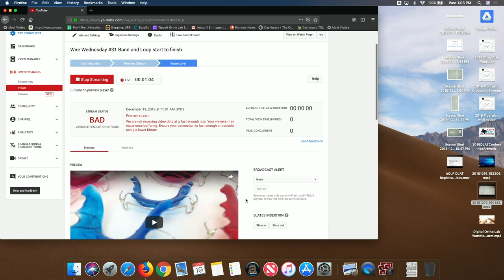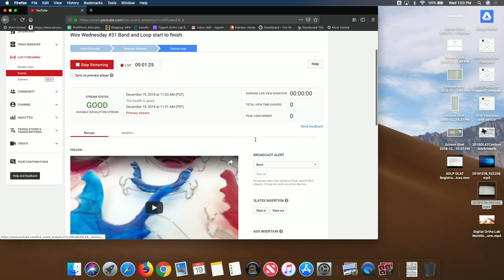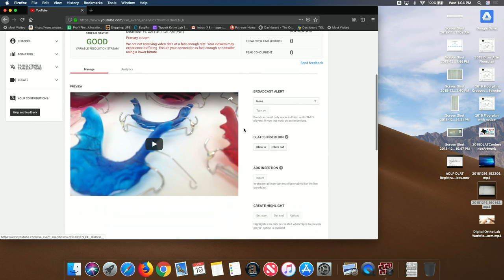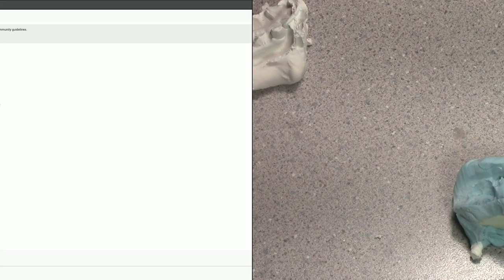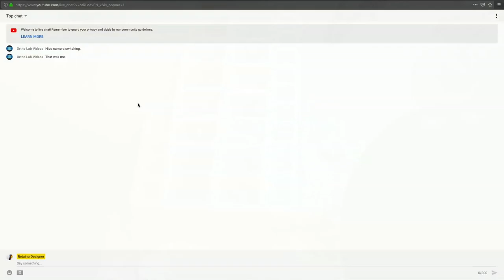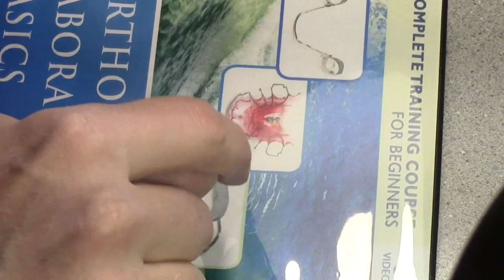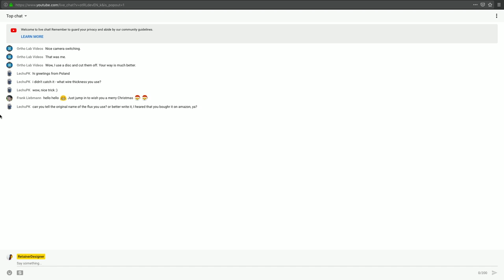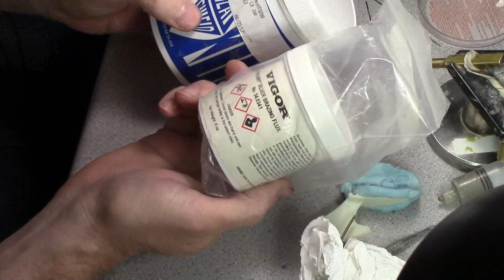Wire Wednesday #31 Band and Loop start to finish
Join me as I create a band and loop space maintainer start to finish.
Steps:
1. Prep Model
2. Ditch Molar
3. Fit Band
4. Remove Brackets from bands
5. Bend loop
6. Solder Loop
7. Etch inside of band
8. Finish Solder Joint
9. Pumice and Polish
10. Clean in Ultrasonic